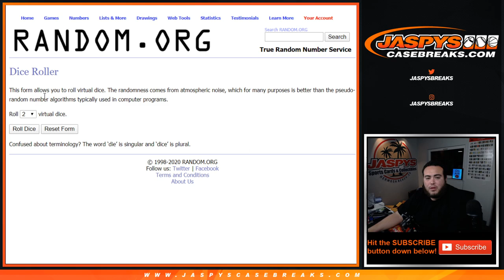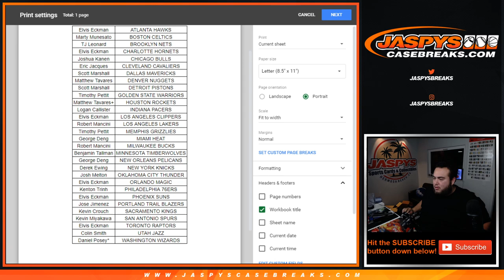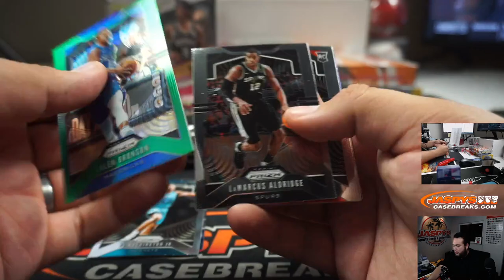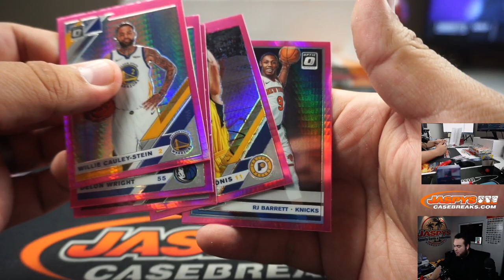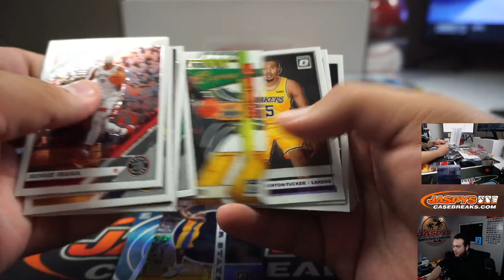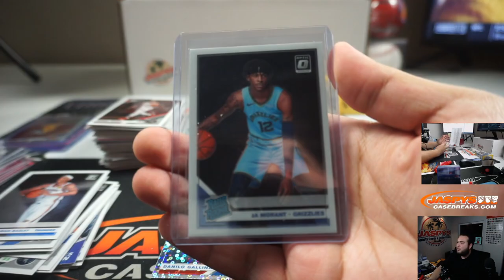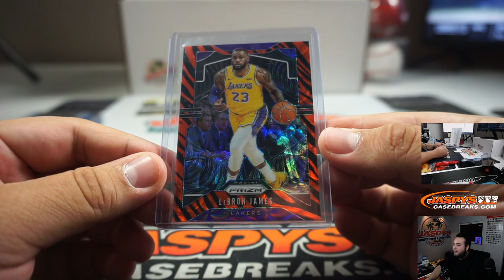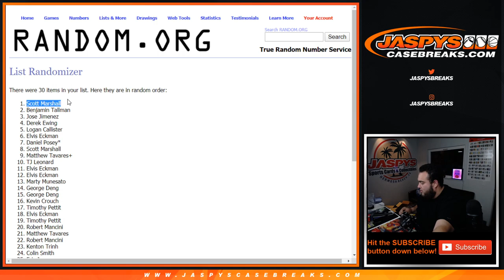LERBON TIGER STRIPE!!! M. 4/20 - JASPY'S 6-BOX OPTIPRIZM BASKETBALL MIXER #2 *RT*